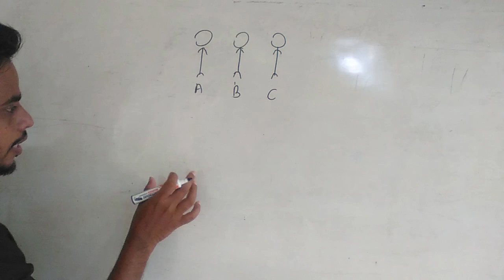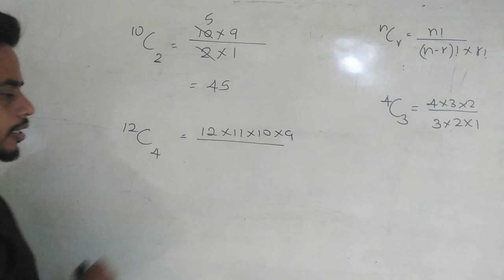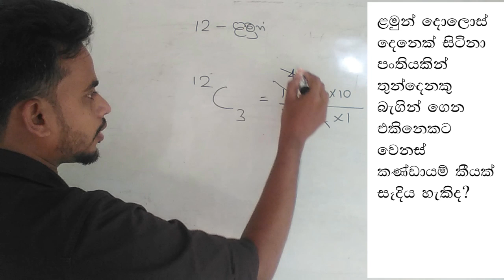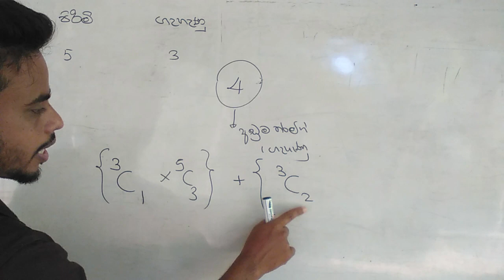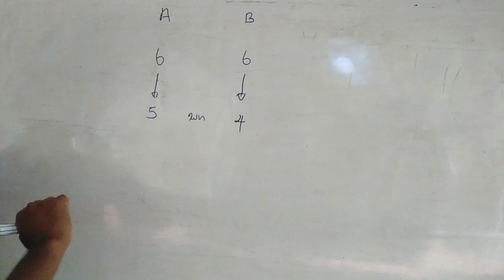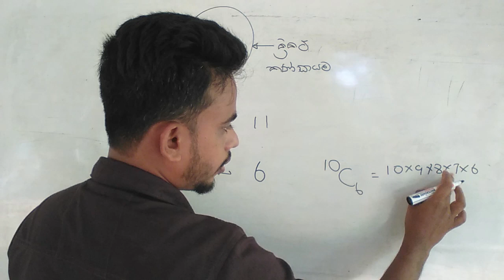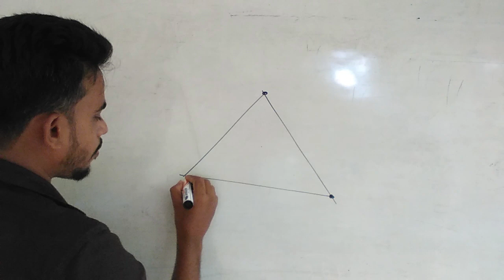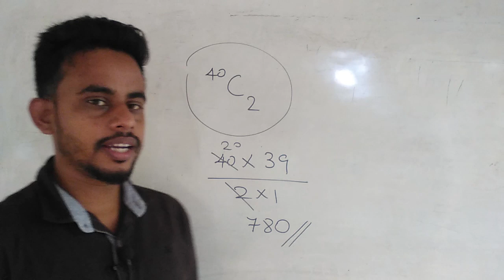Combination | සංයෝජන | Sanyojana | Iq gatalu | Sinhala tutorial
රජයේ රැකියා සදහා වන තරග විභාගයන්හි,  බුද්ධි පරීක්ෂණ ගැටළු වීසදීමට අත්වැලක්  සපයමින් මෙම video එකෙන්  "සංයෝජන | Combination"  ආශ්‍රිත ගැටළු සාකච්චා කිරීම සිදු කරනු ලැබේ.

IQ Sinhala, Combination / සංයෝජන | Sanyojana  for SLAS, SLEAS, SLES,  IRD, TEACHER'S SERVICE, GRAMA NILADHARI,  POLICE,  MSO, KALAMANA KARANA SAHAKARA, LLB & other  exams in Sri Lanka

Links for my previous IQ sinhala lessions